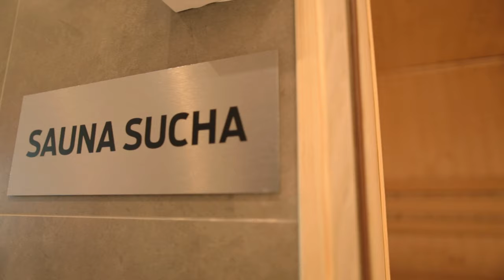Strefa basenowa w ośrodku Jubilat w Wiśle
Film reklamowy prezentujący basen oraz pomieszczenia strefy basenowej wraz z tężnią wewnętrzną w Centrum Rekreacji i Rehabilitacji Jubilat w Wiśle